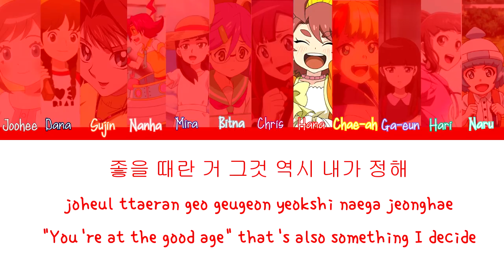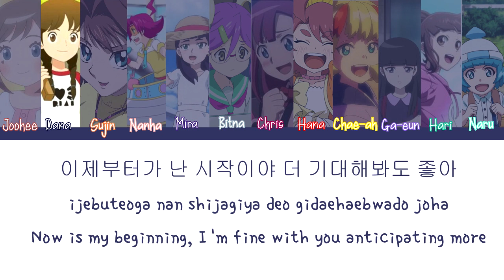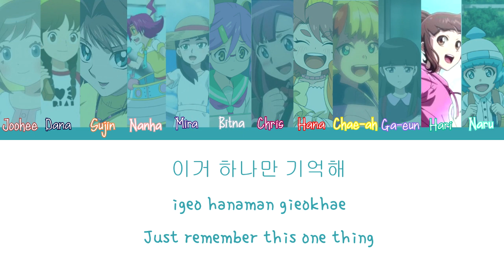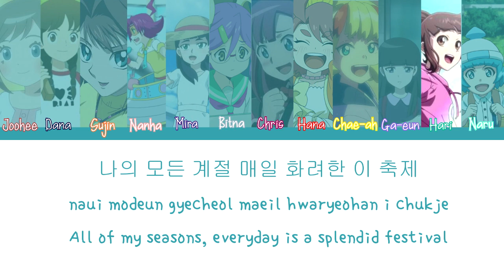[애니 보이스캐스팅] Fiesta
봐주셔서 고마워요

전 매드무비 만들기로 돼 있어요
그렇지만 아이즈원 "fiesta" 좋아해요...ㅠㅠ

캐릭터:
요괴워치 섀도우사이드: 공주희
요괴워치 섀도우사이드: 윤단아
유희왕 듀얼몬스터즈: 안수진
퓨처 카드 버디파이트: 나난하
베이블레이드 버스트: 구미라
퓨처 카드 버디파이트: 이빛나
베이블레이드 버스트: 크리스
퓨처 카드 버디파이트: 왕하나
베이블레이드 버스트: 채아
신비아파트: 이가은
신비아파트: 구하리
베이블레이드 버스트: 서나루